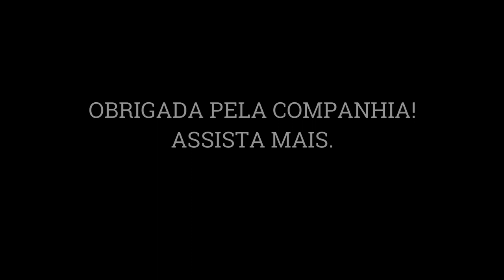MASSA PARA RISOLES OU QUALQUER SALGADO FRITO